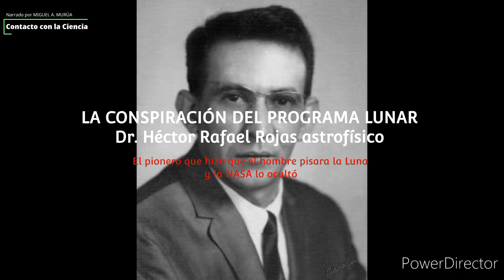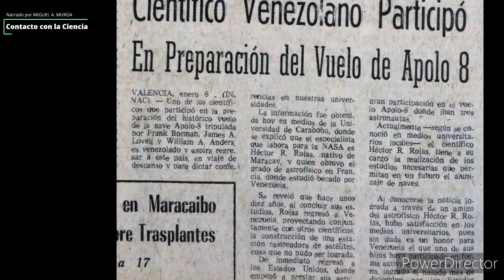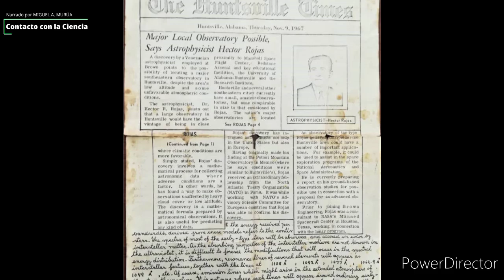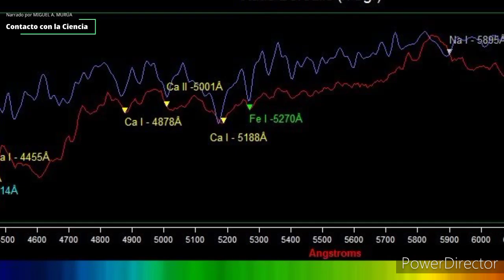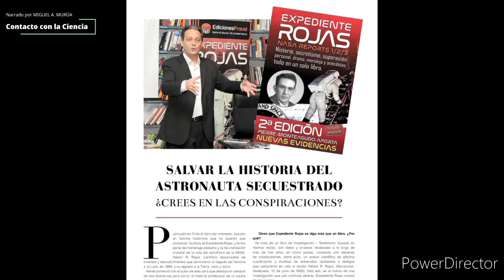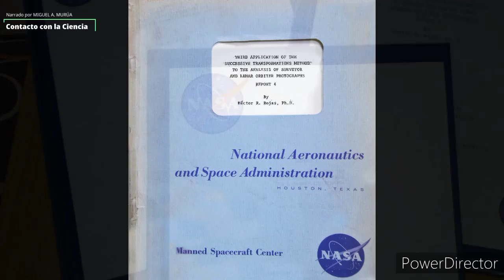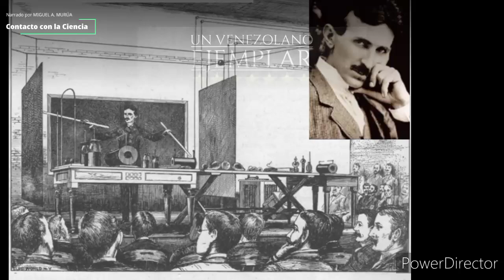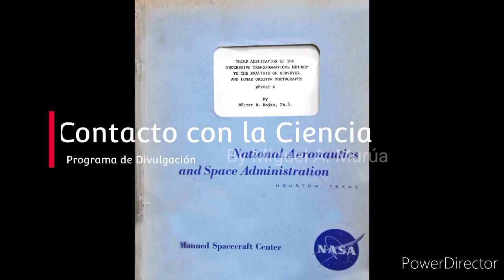LA CONSPIRACIÓN DEL PROGRAMA LUNAR DR. HÉCTOR ALFREDO ROJAS (astrofísico)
Para hacer donaciones para ir mejorando la calidad y cantidad de videos a